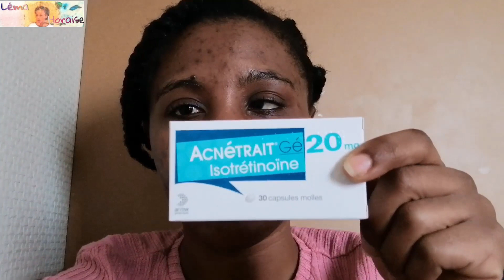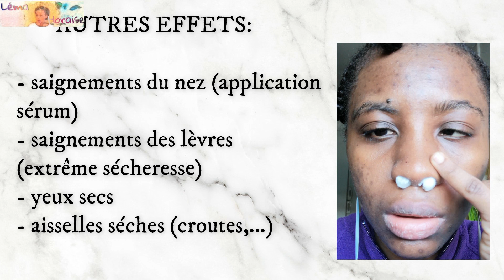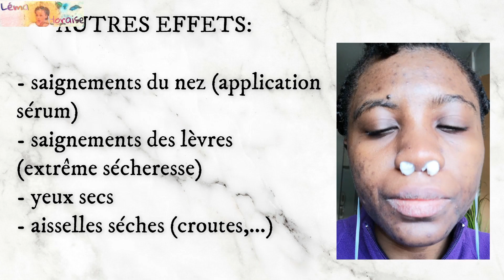CE QUE ROACCUTANE M'A FAIT _traitement contre l'acné sévère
Dans la vidéo, je te raconte mon histoire avec l'acné, mon expérience avec le traitement à la roacutane.

I N S T A G R A M : @uneafricainedesiles
Appareil: Canon G7 X max II

Merci à toi Chiqui
Roukia